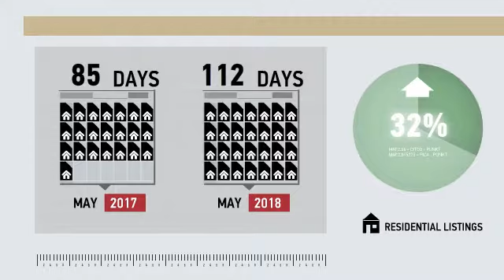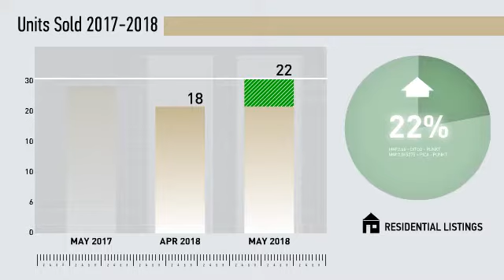Seymour All Residential,CT, Real Estate Market Update from Higgins Group,June, 2018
Higgins Group Video Update recapping market activity within Seymour All Residential, CT, during the month of June, 2018